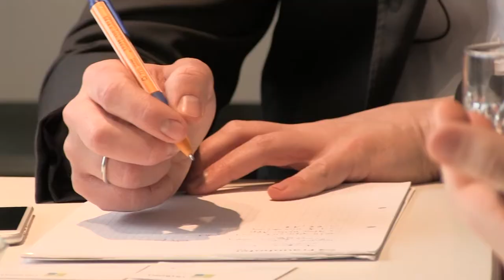weltbewegen-Tour - Matthi Bolte-Richter besucht Innovationsbetriebe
Matthi Bolte-Richter ist derzeit auf weltbewegen-Tour durch ganz NRW. Sein Ziel: Austausch mit denjenigen, die Digitalisierung und Innovation in unserem Land schon jetzt voranbringen. Welche wertvollen Anregungen ihm seine ersten Gesprächspartner*innen schon mitgegeben haben, warum die Antworten von CDU und FDP nicht ausreichen und warum Matthi bei einem Termin roten Teppich verlegt hat, verrät er im Video.